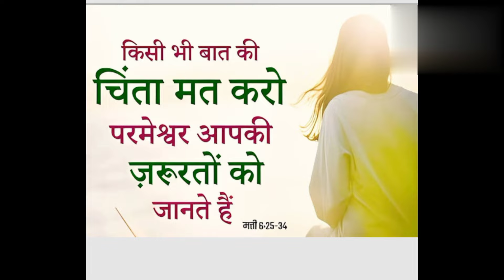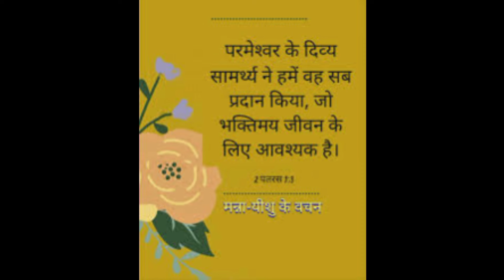morning prayer।हर समस्या दुर होगी आज।